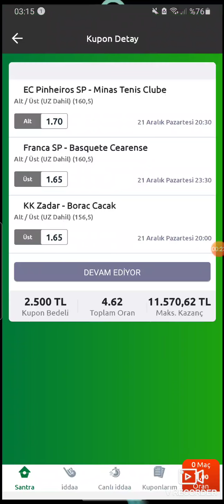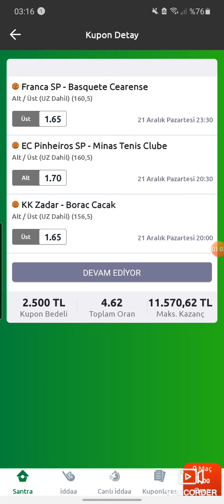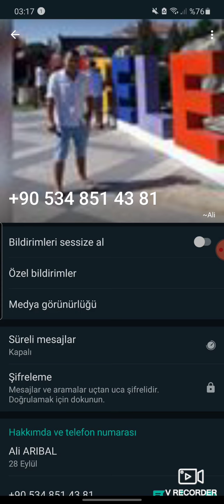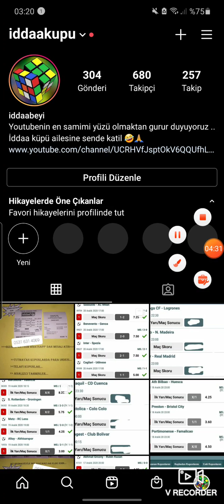İDDAA UCRETSIZ KUPON 21.12.2020